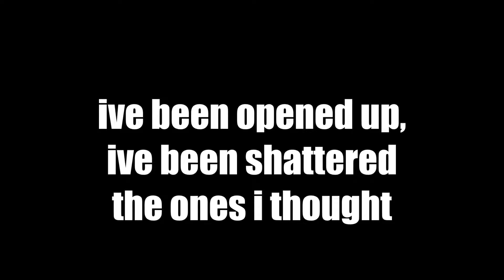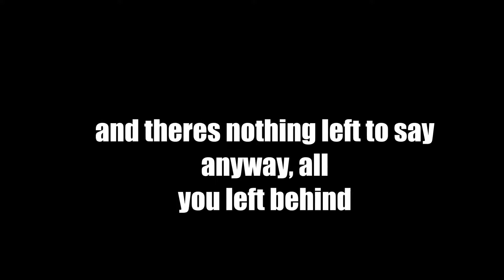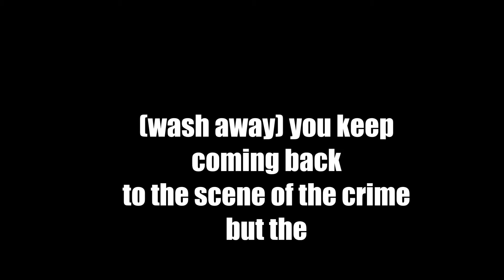Chalk Outline - Three Days Grace - Lyrics (HQ)